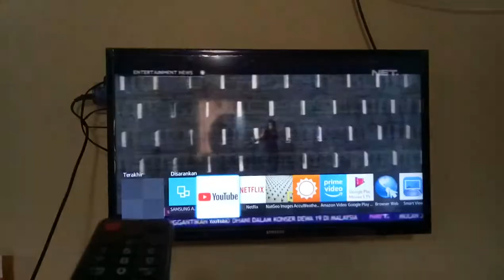L - Samsung Smart TV= ada Wi-Fi , tapi remote repot gak enak battery nya gak usb charging 2019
waiting hap too longggg 😴 liat NET tv apa YT😴😴😴😴

 edit gears:
- ASUS VivoBook Pro 15 N580

-OPPO A39
RAM 3GB
Storage 32GB
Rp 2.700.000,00